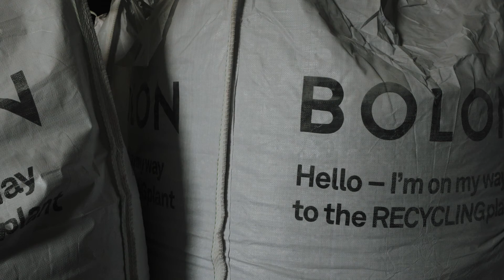Recycling by Bolon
Bolon is driven by a genuine commitment to sustainability and all of our products contains recycled material. In this video we show the process of recycling at our facility in Ulricehamn.

Going forward Bolon is determined to offer a product with maximum visual impact and minimum climate impact. By 2028 we promise that our floors will contain 50% recycled material - it’s about designing both the product and the life cycle so that the material we use can eventually become new resources for new products.